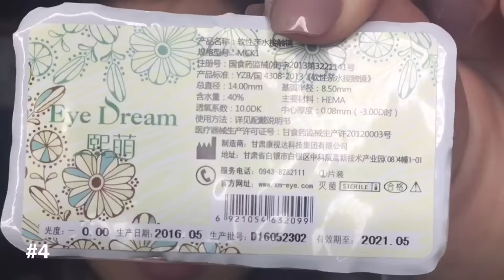העדשות שלי מאיביי ואפליקציית Cute! 👀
סנאפצ'אט:
makeupbymiri

FAQ:
בת כמה אני? 21
עם איזו מצלמה אני מצלמת? מצלמה אחורית של אייפון 6
מה תוכנת העריכה שאני משתמשת בה? iMovie

העדשות:

#1 העדשות שנמכרות באופטיקנה שניתן להשיג באיביי -

(אותו המוכר, המחיר שונה - לא בטוחה למה)

#3 עדשות בצבע חום דבש (לא כ"כ דבש במציאות) מס' 33

לצערי, זרקתי את הקופסה של העדשות ולא מצאתי באפליקציה מידע על האתר הרשמי של העדשות האלה

האתר הרשמי (האתר לא עובד לי משום מה, אבל זה מה שהיה רשום על האריזה)

לא מצאתי אתר רשמי